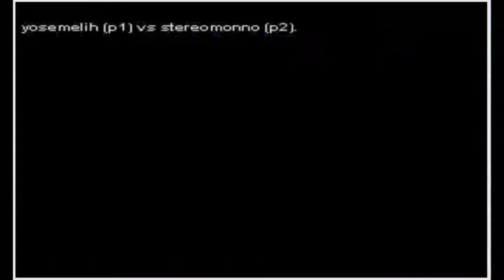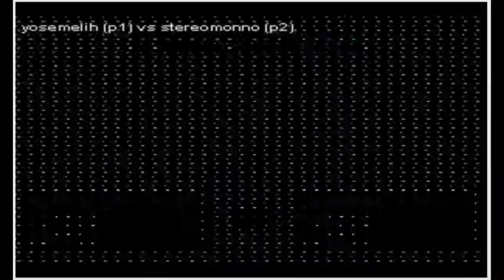Street Hoop yosemelih (TR) vs stereomonno (QA)